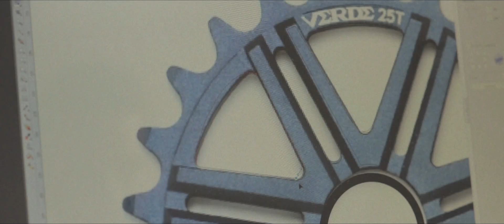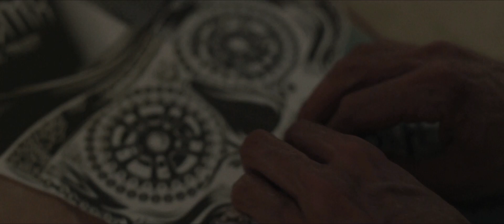AveBmx x Rush collabo shirt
- BMX SHOP | INTERNATIONAL SHIPPING

AveBmx x Rush Dnm collabo shirt !

Filmed & Edited by Mateusz Kanownik: mateuszkanownik.com
Motion graphics by Wojciech Polak

Equipment: Canon 7d, Samyang 8mm 3.5, Sigma 17-70mm 2.8-4, Samyang 85mm 1.4, Glidecam 2000 HD,